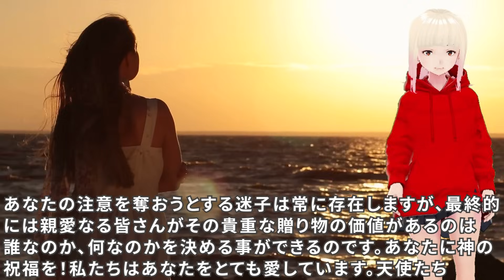【衝撃】アンミカさんの秘密を暴露します！！アンと天使たちからのメッセージが素敵すぎる！！【スピリチュアル】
今回はアンさんが10月28日に届けてくれた、天使たちからのメッセージをご紹介します。